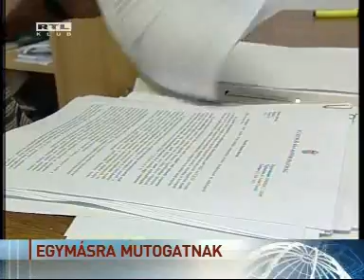Utcán folyik a cigányürülék Miskolcon